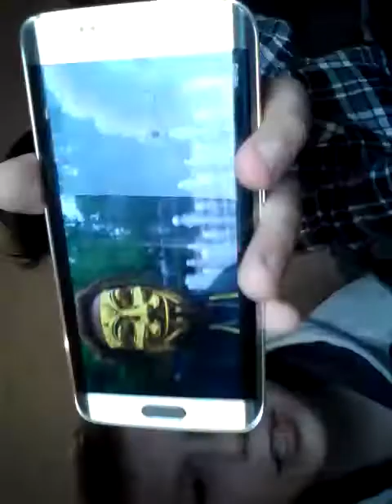24. März 2018